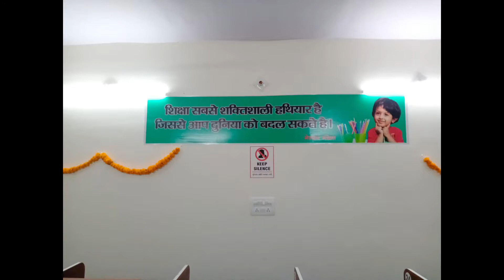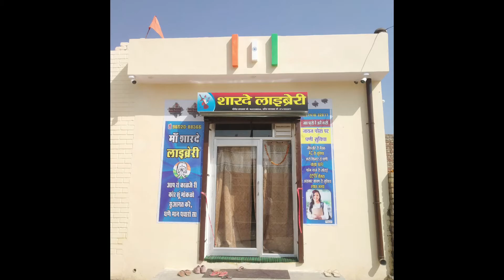Starting Of education | Opened A New Library | Desi Lifestyle | Desi Jivan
Mr Awara Vlogs:-